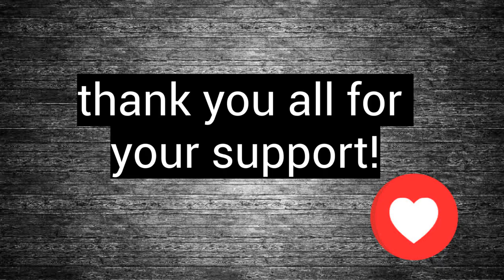My Cute Cat 2!